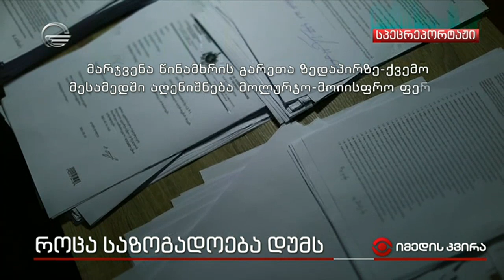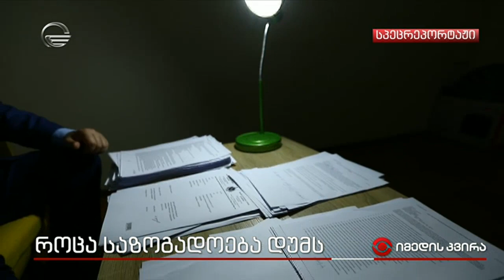როცა საზოგადოება დუმს - ყველაზე მძიმე ამბავი ქობულეთიდან